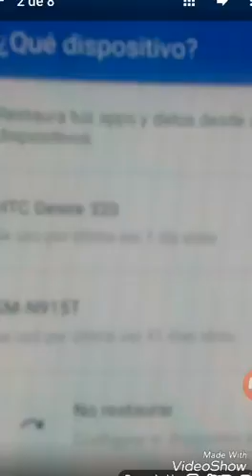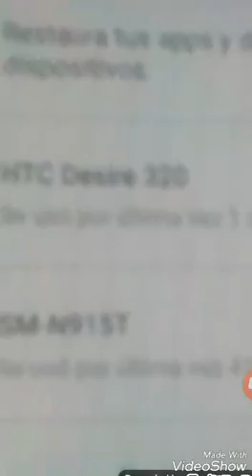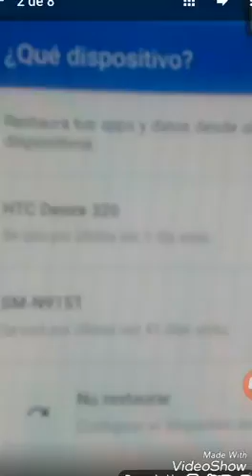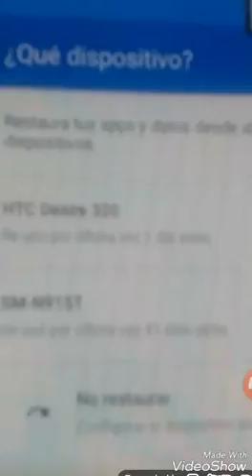Samsung defrauda a todo Mexico reemplazando el Note 7 con telefonos reciclados